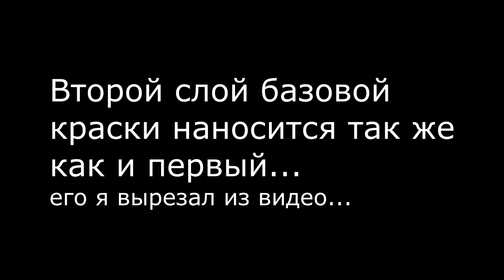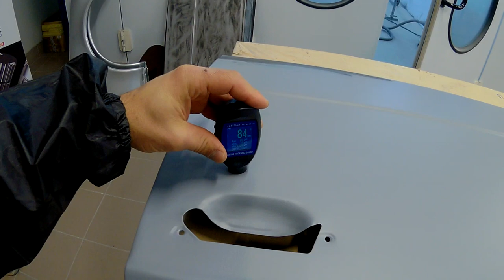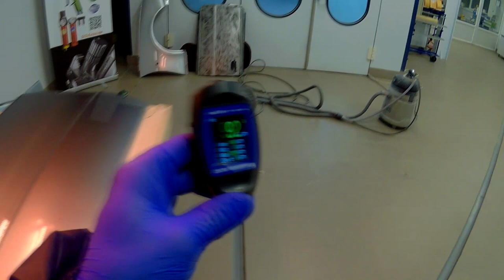Грунт 4:1, лак и базовая краска Мобихел